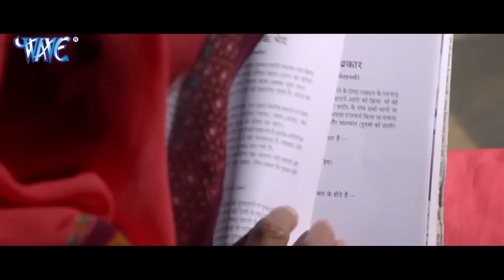निरहुआ टेम्पूवाला (2024) दिनेश लाल यादव की सबसे बड़ी कॉमेडी फिल्म ने मार्किट में किया धमाल